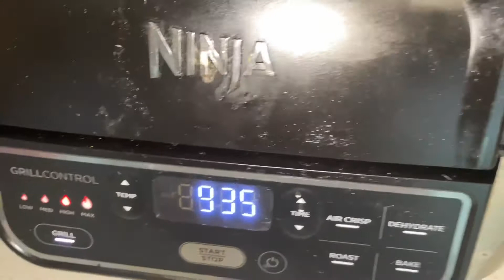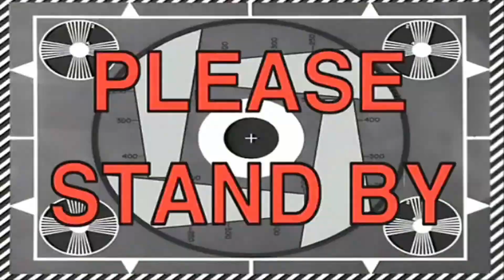Diet Weight Loss Soup | Back Attack Workout